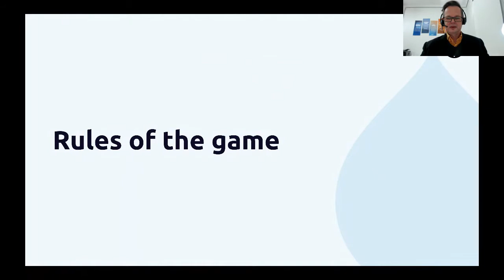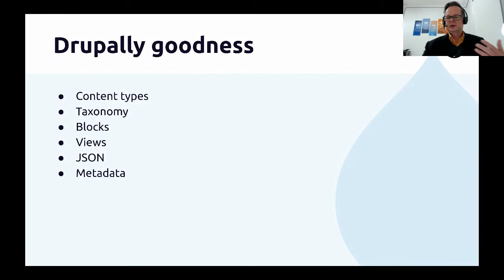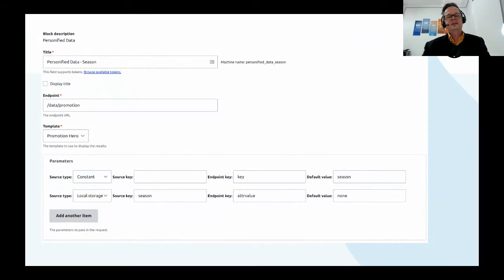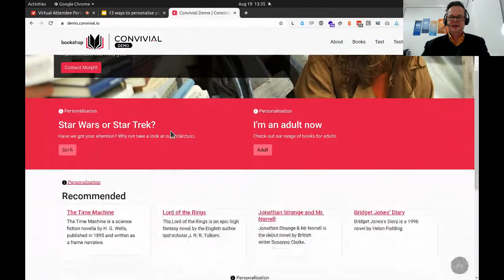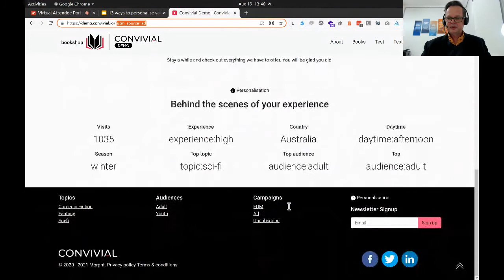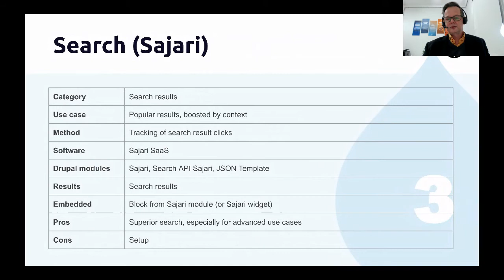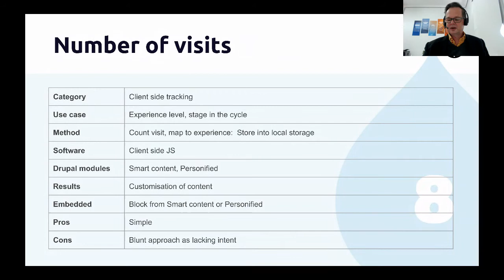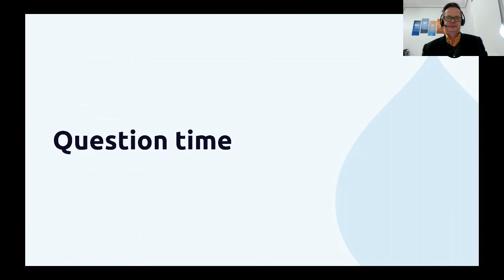13 ways to personalise your Drupal website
Speaker: Murray Woodman